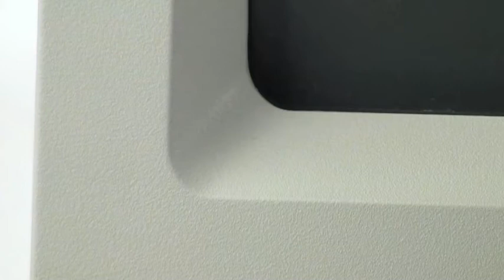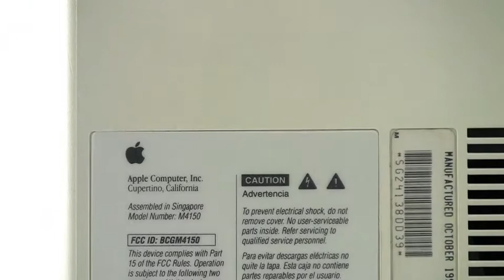Shrine Of Apple: Macintosh Performa 200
Remember the Macintosh Performa 200? Check out more photos and video over at Shrine Of Apple